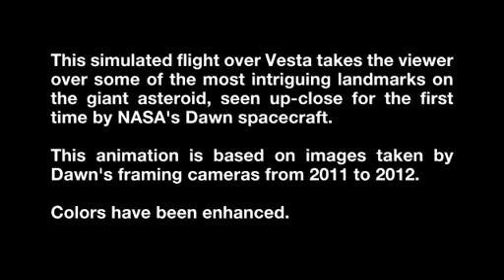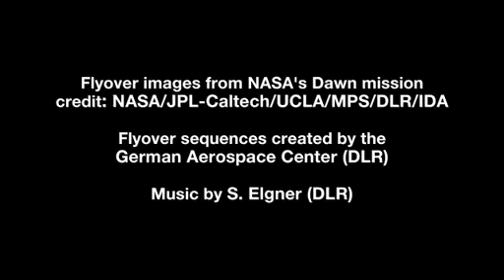Farewell to Giant Asteroid Vesta